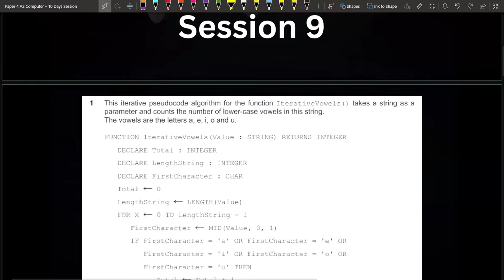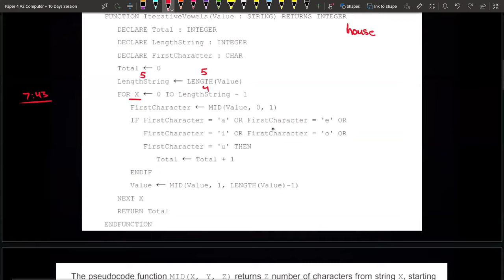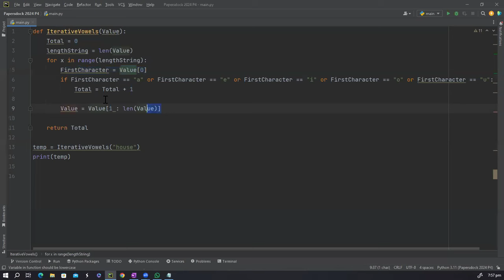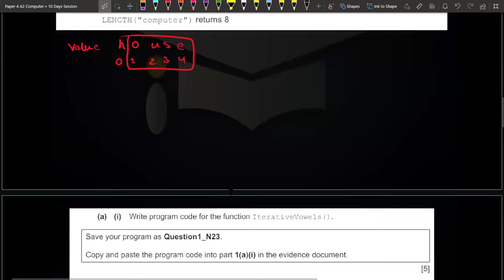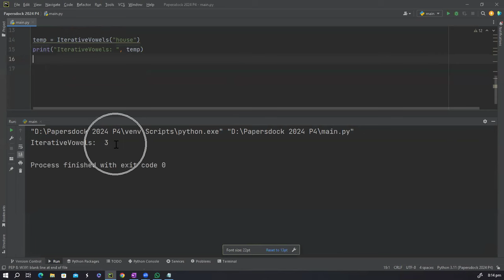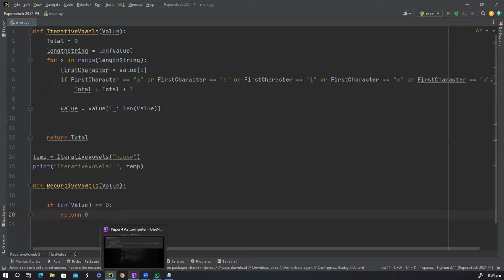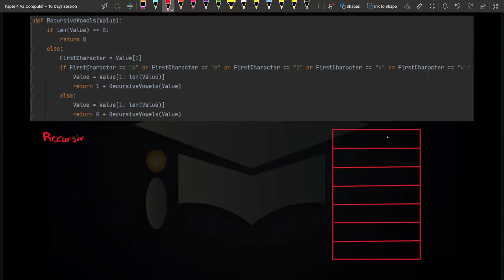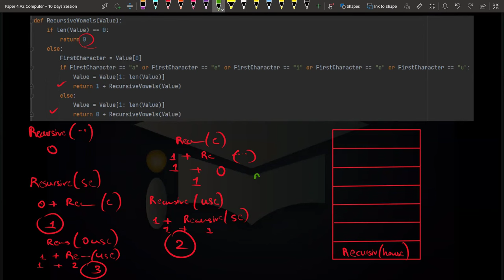Paper 4 10 Days Session 9 | Recursion | 9618